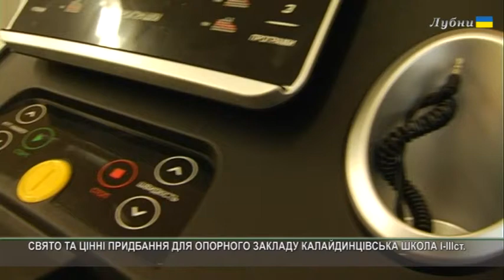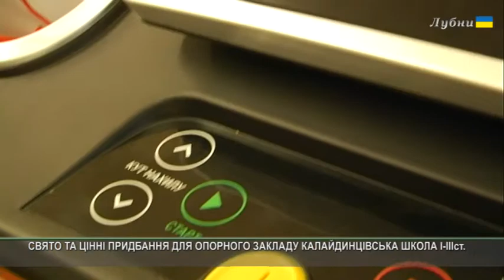СВЯТО ТА ЦІННІ ПРИДБАННЯ ДЛЯ ОПОРНОГО ЗАКЛАДУ КАЛАЙДИНЦІВСЬКА ШКОЛА І-ІІІ ст.